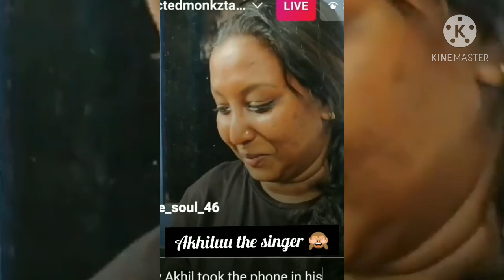Akhil cooking live ll akhil celebrations in live ll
coocking in live akhil cj ll 😂😂 when his coocking expressed different expression ll smok effect on akhil ll